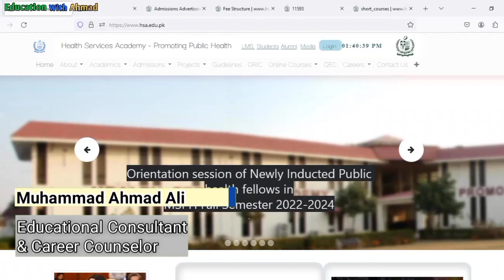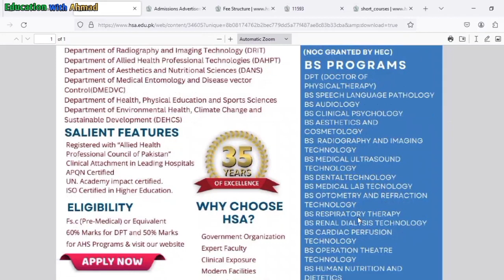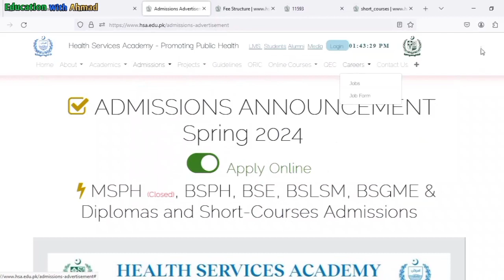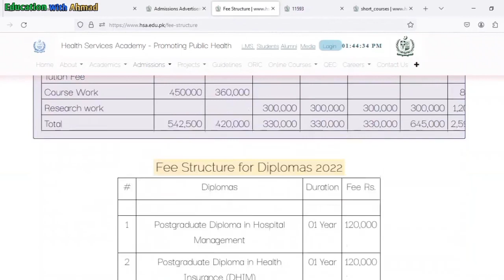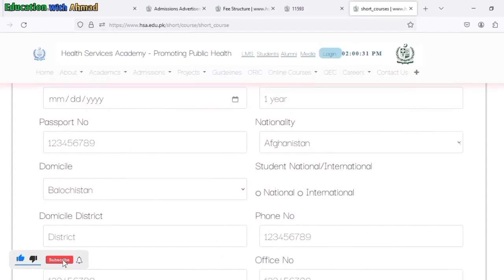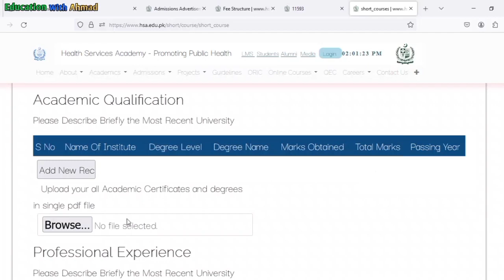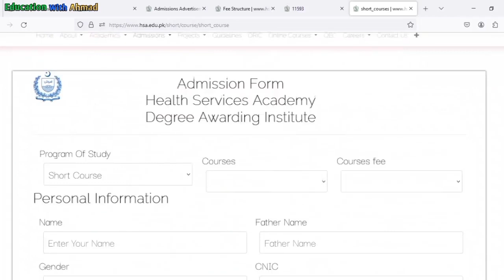Health Service Academy Islamabad Admission 2024 || (AHS) Program Admission 2024 || Fee Structure AHS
Health Services Academy (HSA) is an institution of the Pakistan's Ministry of Health that imparts public health degree MSPH. It is located in Islamabad adjacent to the National Institute of Health (Pakistan).

By Muhammad Ahmad Ali khan

Join Our Free WhatsApp Channel To Get All Latest Educational News and Updates
If You Want To Apply For Any Undergraduate & Post Graduate Degree Programs in Any University Or College Of Pakistan,